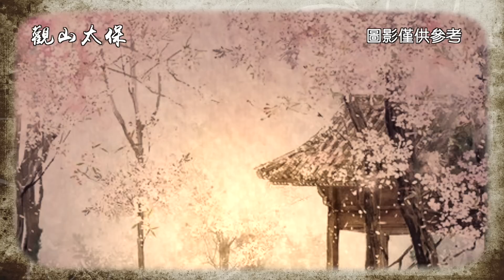聊齋故事：道士色局 / 古代奇案懸案 / 民間故事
南陽府上的何夫人心善，三年時間內，收養了不少街上的乞丐，更是自掏腰包將坊裡貌美的姑娘也贖了出來，因有何夫人的存在，南陽府上出奇的平靜。
只不過令百姓們感到奇怪的是何夫人只收養女孩兒，街上的男乞丐何夫人從未收養過，但何夫人心存善意，每次都會給男乞丐一些銀子，時間長了，街上也不再有乞丐了。